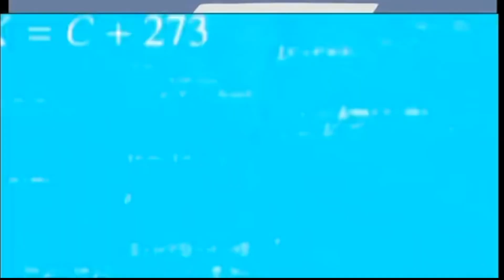Peppa and George goes to a new school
It’s been a whole month since I haven’t posting these